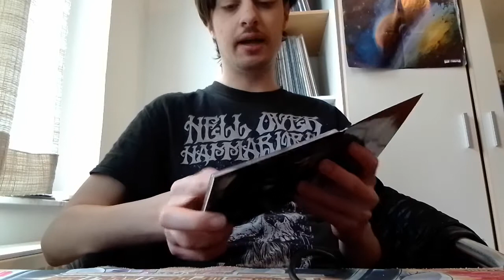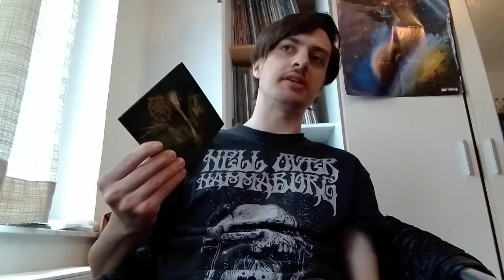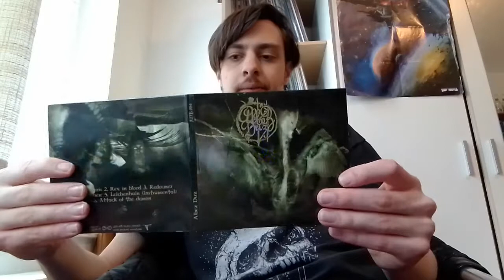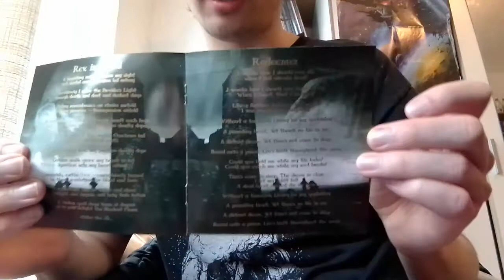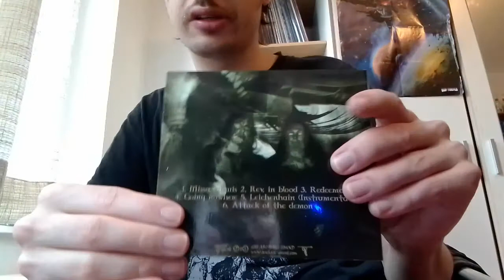Empfehlung der Woche: ALBEZ DUZ - Albez Duz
Artist: Albez Duz
Release: Albez Duz
Stil: Doom Metal mit Black-/Death Metal Spuren
Erschienen: 2011 via Archaic Sound
Für Fans von: der ersten Candlemass, With The Dead, The Ruins Of Beverast
Song zum Reinhören: